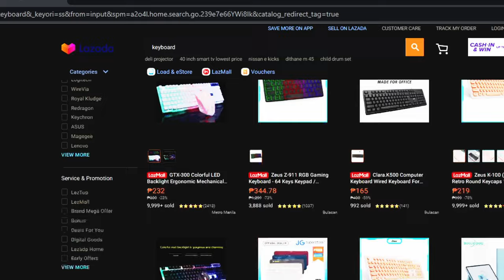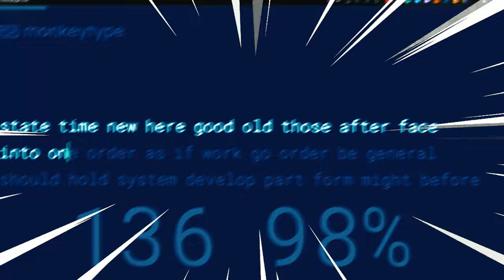when you think a new keyboard will make you type faster...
to all those who think it's the keyboard... it's not